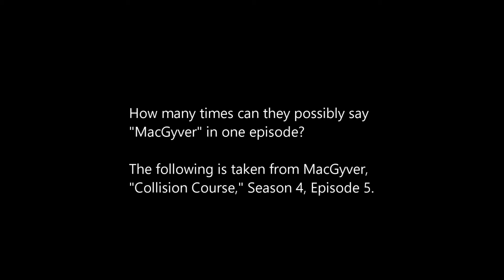OMG! How many times will they say MacGyver?!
On Making Fun of MacGyver,  we obsess over the little things. But there's nothing little about saying "MacGyver" this many times in an episode! For more Mac-related shenanigans, listen to our podcast!